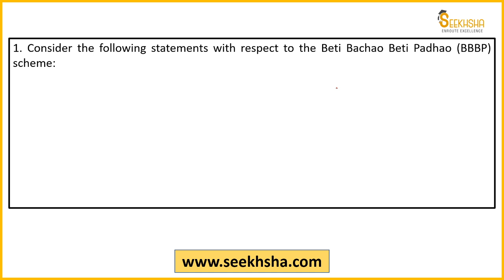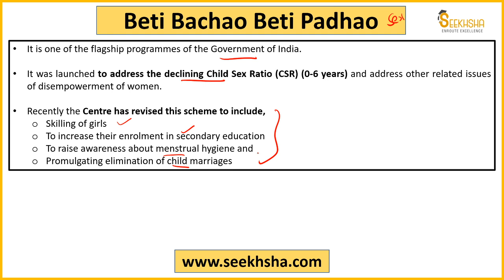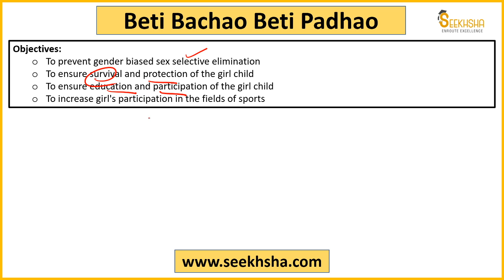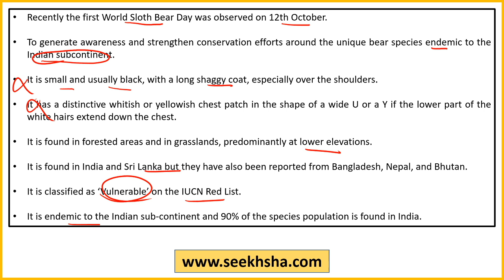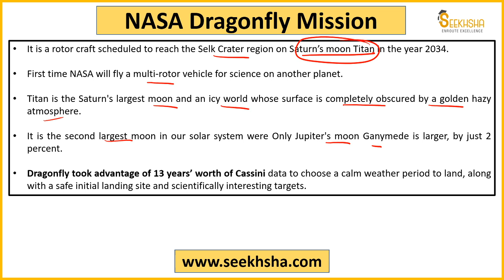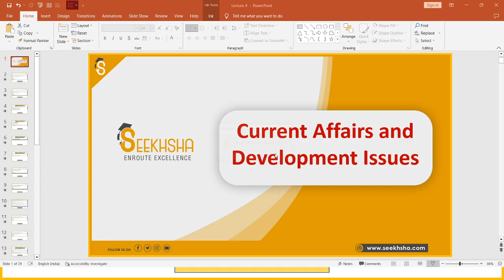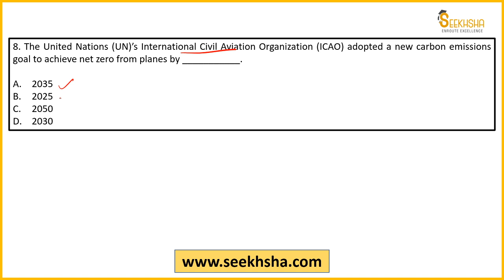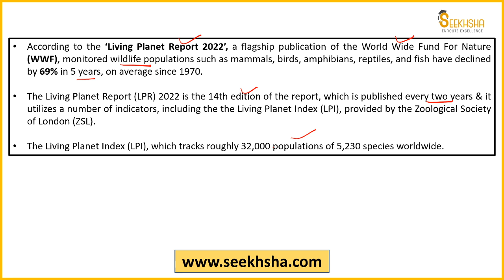L4- Current Affairs and Development Issues